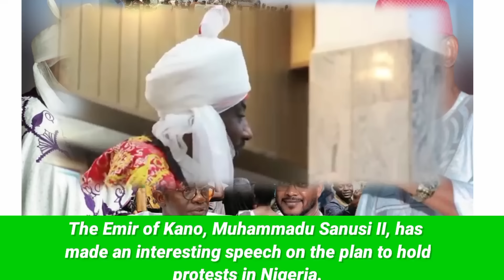Yanzunan Abba ya goyi bayan Masu zanga zanga Sarki Kano ya bada Shawara, Zamfara da Yobe kan Zanga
Gwamnan jihar Kano, Abba Kabir Yusuf ya fito ƙarara ya goyi bayan zanga-zanga da za a fara a ranar 1 ga Agustan 2024.

Sarkin Kano Muhammadu Sanusi II ya yi magan mai kama hankali kan shirin gudanar da zanga-zanga a Najeriya.

Gwamnatin jihar Zamfara ta bayar da umarnin rufe dukkanin makarantun jihar ba tare da ɓata lokaci ba.

Gwamnatin jihar Yobe karkashin jagorancin Gwamna Mai Mala Buni ta umarci a rufe duka makarantun sakandire da firamare a faɗin jihar daga gobe Laraba.

The governor of Kano state, Abba Kabir Yusuf has come out in support of the protests that will begin on August 1, 2024.

 The Emir of Kano, Muhammadu Sanusi II, has made an interesting speech on the plan to hold protests in Nigeria.

 The Zamfara state government has ordered the closure of all schools in the state without delay.

 The Yobe state government led by Governor Mai Mala Buni has ordered the closure of all secondary and primary schools across the state from tomorrow Wednesday.
Mi3novel zata dinga kawo muku labarai kan
  Jaruman kannywood,
  Y'an siyasa
  Abubuwan Al-ajabi
  CeCe kuce
  dama tarihin rayuwar su
  Da sauran labarai kan fitattu a fadin duniya
  Sannan zata kawo labaran hausa novel

  MI3 novel will bring you news about Kannywood actors
  Politicians
  And their Biography
  And other news about famous people around the world
  And then it will bring news about Hausar novel